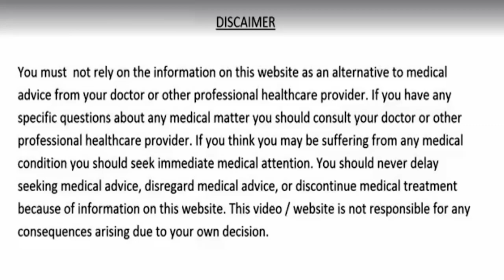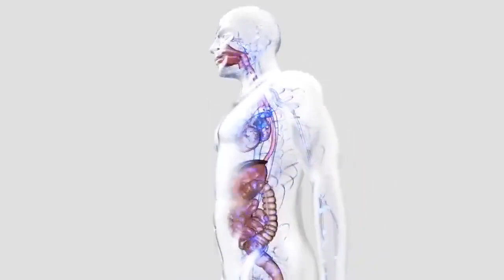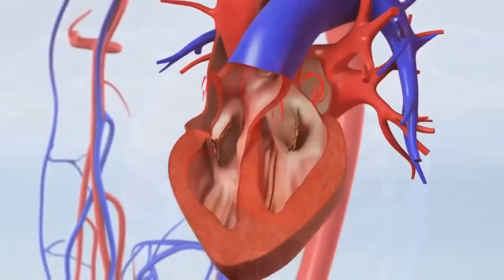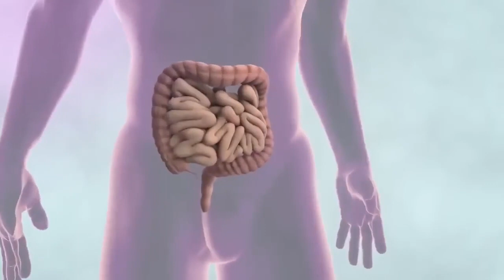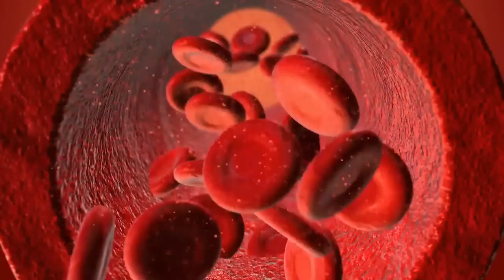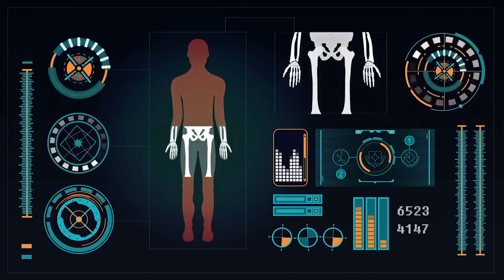1 पत्ता चबाकर खा लो, वात पित्त कफ दोष दूर 251 साल तक शुगर कोलेस्ट्रॉल मोटापा और दिल के रोग नही आएँगे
लाखों की दवाई फेल है इसके आगे, धरती का अमृत है अगर कहीं मिल जाए तो छोड़ना मत/Tulsi ke fayde